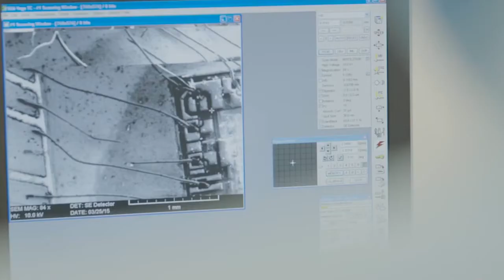Présentation du bachelier en électronique appliquée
La Haute Ecole Libre de Bruxelles - Ilya Prigogine propose (en co-diplomation avec la Haute Ecole Fransisco Ferrer) un bachelier professionnalisant en électronique appliquée.
Un électronicien peut être actif dans de nombreux domaines, dont plusieurs souffrent d'une pénurie en terme de personnel qualifié. Nous pouvons pointer les filières "Recherche et développement", "Production" et "Supports" (installation, exploitation, maintenance, réparation) et un grand nombre de secteurs : ferroviaire, énergie, aviation, automobile (notamment avec l'offre grandissante de véhicules électriques), médical, télécommunication, militaire etc
Portes ouvertes ce samedi 4 septembre sur notre campus de la Plaine